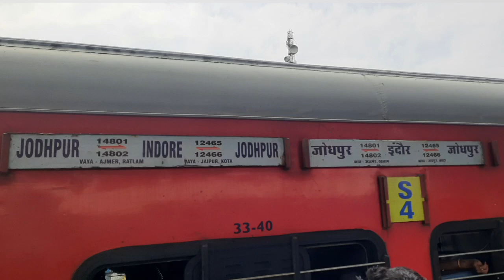Jodhpur To Jaipur : Full Journey Compilation : 12466 Ranthambore SF Express|*Electrification Update*